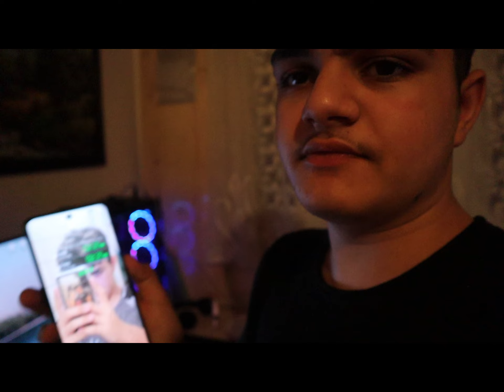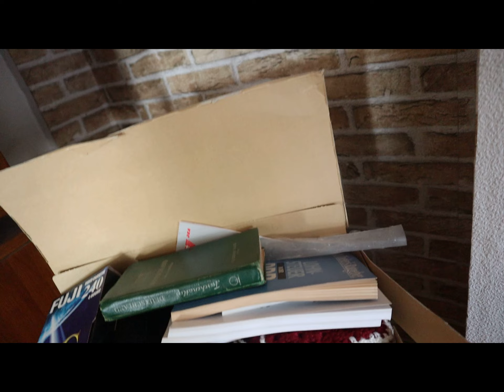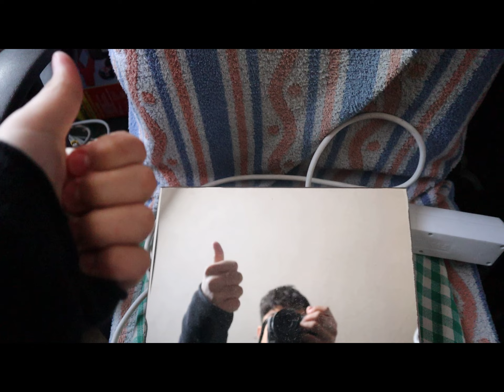mergem la casa noua